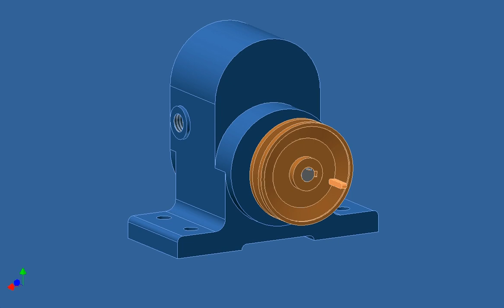Autodesk Inventor, bomba, ciri, montaje